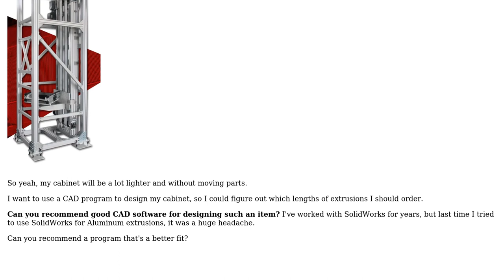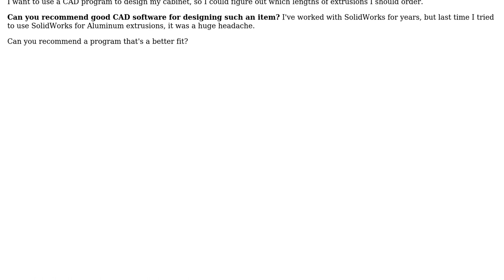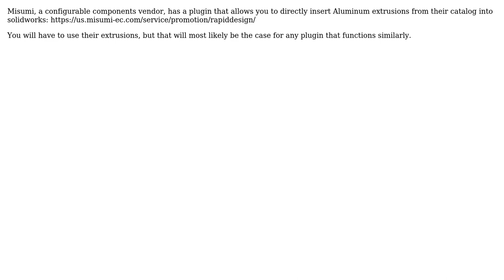Engineering: Software for designing products made of aluminum extrusions (2 Solutions!!)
Engineering: Software for designing products made of aluminum extrusions

With thanks & praise to God, and with thanks to the many people who have made this project possible! | Content (except music & images) licensed under CC BY-SA | Music | Images & others | With thanks to user Ram Rachum user mix_dimmens user Drew and the Stack Exchange Network Trademarks are property of their respective owners. You are responsible for your own actions.